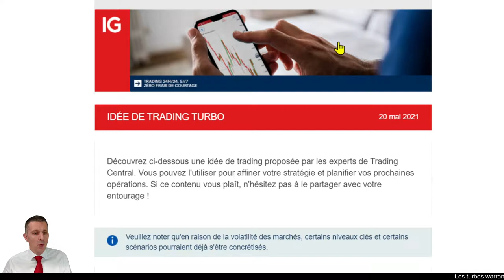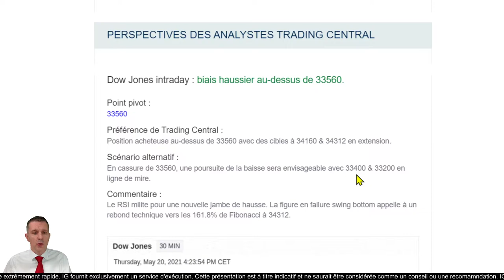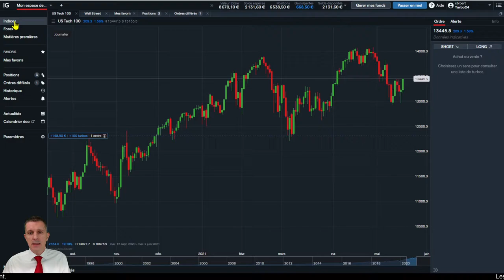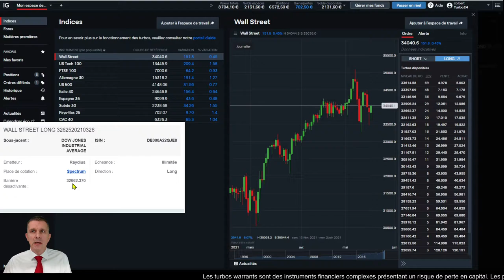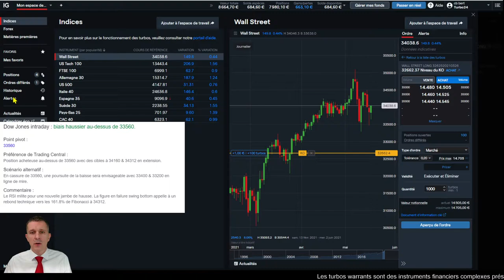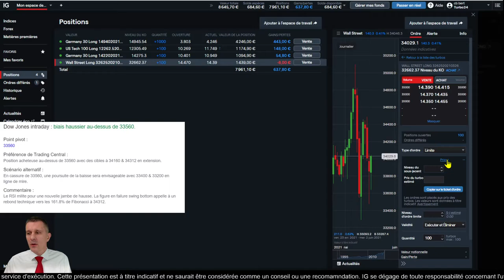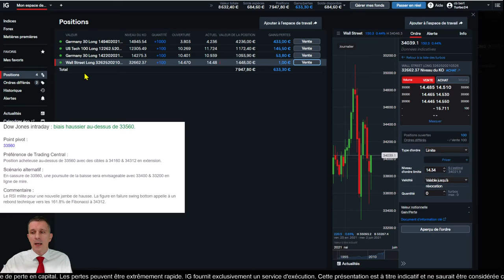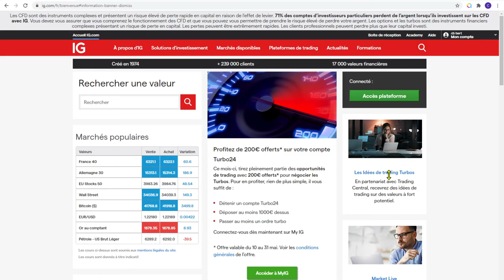🟢DOW JONES LONG - Idée de trading turbo Trading Central du 20 mai 2021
🔴   Analyse DOW JONES Long